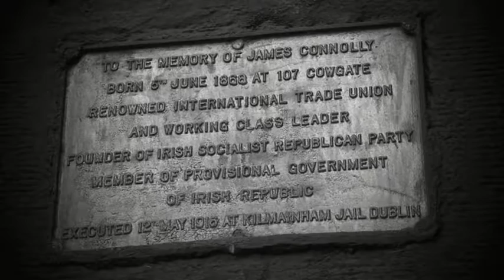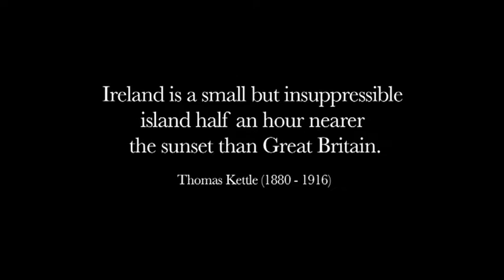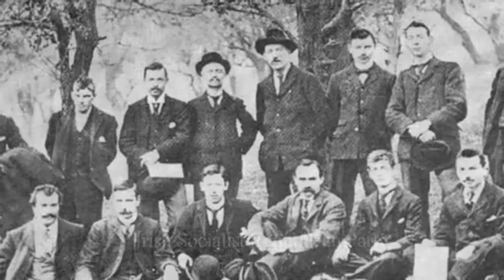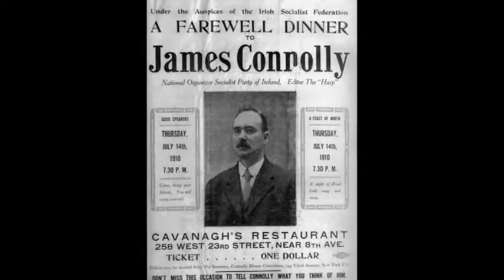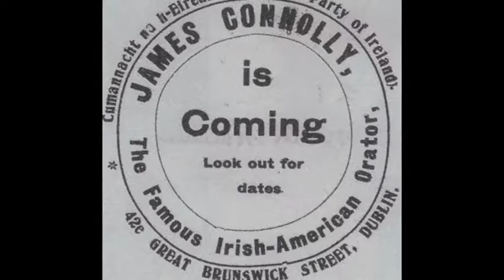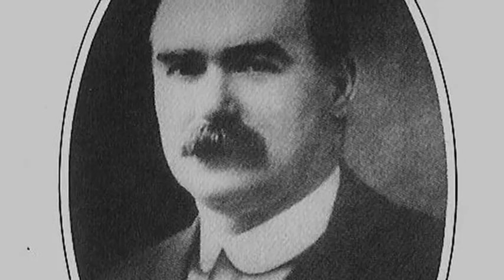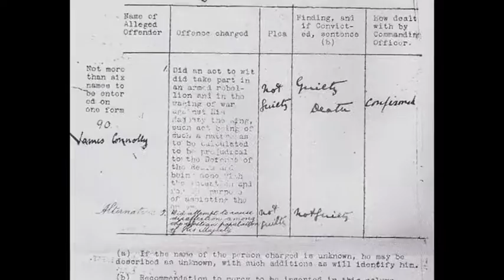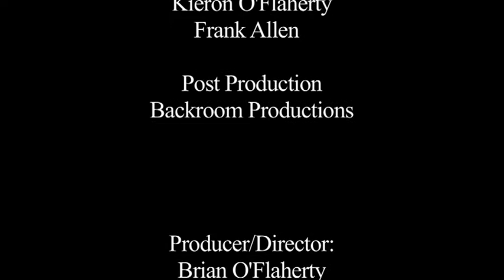James Connolly: A Working Class Hero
Working class socialist leader executed by the British in Ireland 1916.